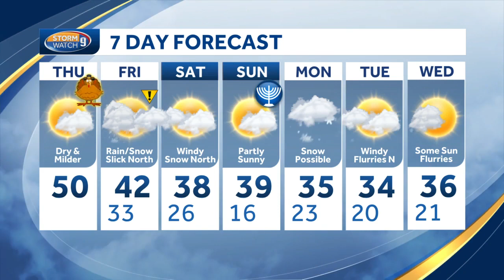Video: Milder conditions for Thanksgiving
Rain and snow moves in early Friday